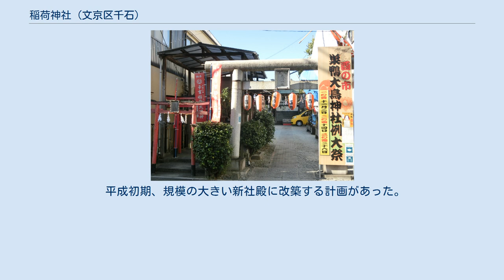稲荷神社 (文京区千石)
稲荷神社（いなりじんじゃ）は、東京都文京区の神社。
なお、酉の市を挙行する摂末社の「巣鴨大鳥神社（すがもおおとりじんじゃ）」の方が有名で、社殿や鳥居も巣鴨大鳥神社の方が大きく（画像参照）、社務所の看板や御朱印も「巣鴨大鳥神社」名義であるため、「巣鴨大鳥神社の摂末社が稲荷神社」になった観を呈しているが、宗教法人を所轄する東京都における宗教法人名は「宗教法人 稲荷神社」である。
 1688年（貞享5年）に創建された。
隣にあった日蓮宗寺院「霊感院」（明治期に廃寺）が別当寺であった。
1849年（嘉永2年）、当時の霊感院大僧正は当社を「子育稲荷神社」として積極的に売り込んだ。
その甲斐あって、多くの参詣者が訪れた。
1864年（元治元年）には、酉の市も始められた。
 しかし、明治の神仏分離と廃仏毀釈で霊感院は廃寺となり、当社を支えていた寺を失ってしまった。
そして1945年（昭和20年）の空襲で壊滅的打撃を受けた。
 1949年（昭和24年）、豊島区の法明寺鬼子母神堂の近くに住む武藤氏は、ある夜「東方に稲荷大神坐す、住する社なし、汝速やかに建立せよ。」という霊夢を見た。
そして当社を発見し、私財を投じて仮社殿を建てたという。
その後、少しずつ復興していった。
 平成初期、規模の大きい新社殿に改築する計画があった。
しかし平成不況によって立ち消え状態となり、今日に至っている。